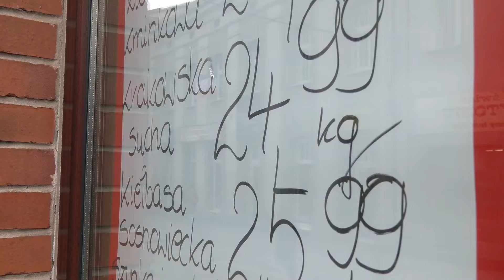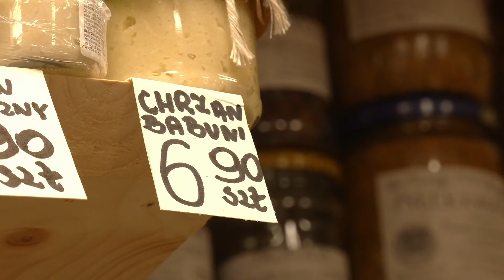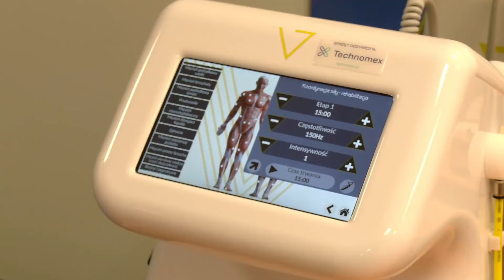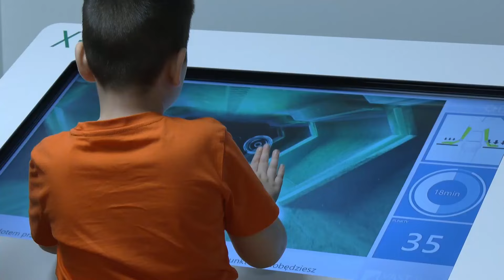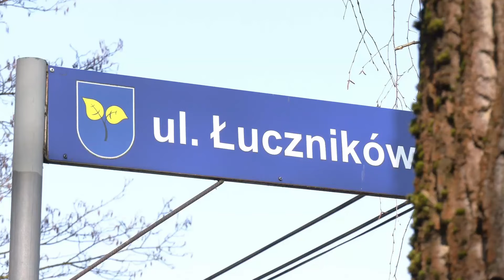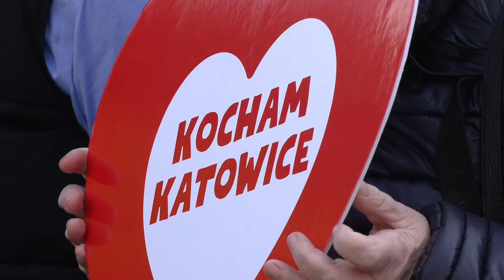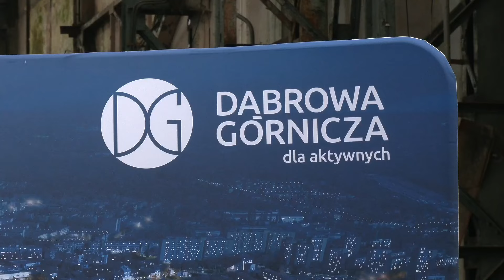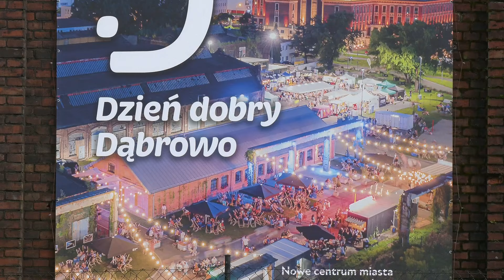RAPORT: ŚMIERTELNY WYPADEK NA HAŁDZIE ● KONIEC ZEROWEGO VAT-U ● TRAGICZNY POŻAR HALI I14.03.24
0:00 W DZISIEJSZYM RAPORCIE
0:44 Śmiertelny wypadek w Radlinie
1:34 Koniec zerowego VAT na żywność
4:25 Roboty pomagają chorym dzieciom
6:37 Policja skonfiskuje auto nietrzeźwym  kierowcom
7:50 Tragiczny pożar hali w Gostyni
8:43 Briefing prasowy Ministra Szłapki
10:34 Nowa przestrzeń w Dąbrowie Górniczej
13:22 z kraju i ze świata